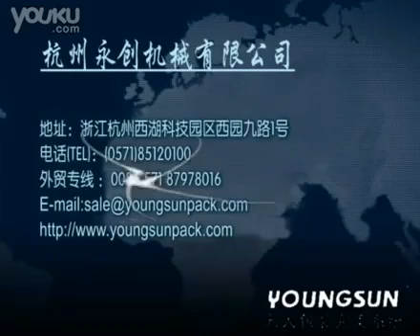Packing Machine：Automatic packing machinery